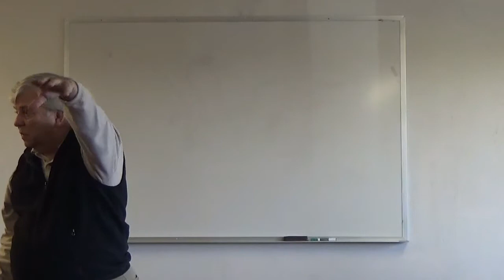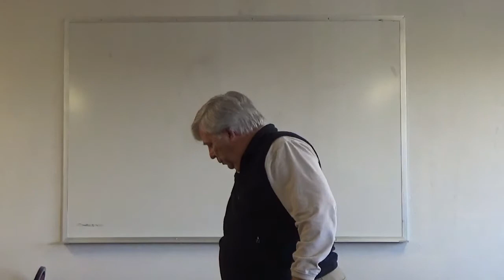Feb7 2016 - Book of Revelation - 7 Trumpets and 2 Witnesses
This message is the fourth in a series about the Book of Revelation that began on Sunday, January 3, 2016. The focus of the messages is the end times revelation given to Jesus by God the Father and given by Jesus to John the Apostle. Included are comments about current events and how they may be signs of Jesus' coming for His Church..